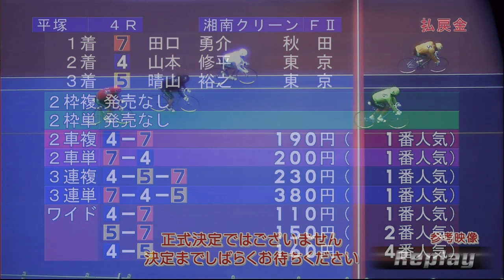20210819【平塚競輪】ＦⅡ ナイター 湘南クリーンサイクル杯 8/19（木）【１日目 1R～12R】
【平塚競輪】ＦⅡ ナイター 湘南クリーンサイクル杯 8/19（木）

【1R Ａ級チ予選】
1番車：邊見　祐太
2番車：片岡　昌彰
3番車：沼川　夢久
4番車：鈴木　裕斗
5番車：黒川　将俊
6番車：大河原　和彦
7番車：須々田　大昇

【2R Ａ級チ予選】
1番車：佐藤　康恭
2番車：片山　大輔
3番車：内海　雅夫
4番車：鈴木　浩
5番車：小林　宏年
6番車：成田　恭一
7番車：渡辺　馨

【3R Ａ級チ予選】
1番車：物部　国治
2番車：善方　政美
3番車：鈴木　浩太
4番車：村上　輝久
5番車：安藤　宜明
6番車：茨木　基成
7番車：奈良　基

【4R Ａ級チ予選】
1番車：亀井　道佳
2番車：吉橋　秀城
3番車：宮原　貴之
4番車：山本　修平
5番車：晴山　裕之
6番車：植木　貴志
7番車：田口　勇介

【5R Ａ級チ予選】
1番車：岡崎　泰郎
2番車：板羽　俊一
3番車：黒滝　大翔
4番車：林　邦彦
5番車：塚本　瑠羽
6番車：山中　孝一
7番車：北沢　勝弘

【6R Ａ級予選】
1番車：三ッ井　武
2番車：太田　剛司
3番車：丸山　直樹
4番車：植草　亮介
5番車：中島　義之
6番車：西巻　秀太
7番車：夏目　新吾

【7R Ａ級予選】
1番車：乾　庄平
2番車：山崎　寛巳
3番車：泉　文人
4番車：窓場　加乃敏
5番車：北村　貴幸
6番車：長岡　豪
7番車：及川　裕奨

【8R Ａ級予選】
1番車：中曽　直彦
2番車：廣瀬　裕道
3番車：片桐　善也
4番車：山内　大作
5番車：佐藤　政利
6番車：廣川　貞治
7番車：本多　哲也

【9R Ａ級予選】
1番車：丸山　貴秀
2番車：松根　真
3番車：吉竹　雄城
4番車：戸邉　捺希
5番車：日当　泰之
6番車：三澤　勝成
7番車：浅沼　聖士

【10R Ａ級予選】
1番車：齋藤　一茂
2番車：中西　司
3番車：橋本　紀彰
4番車：玉木　英典
5番車：山本　淳
6番車：小原　伸哉
7番車：長田　龍拳

【11R Ａ級予選】
1番車：高橋　泰裕
2番車：房州　輝也
3番車：鮒田　博文
4番車：倉田　紘希
5番車：鈴木　龍之介
6番車：白木　正彦
7番車：飯島　淳

【12R Ａ級初特選】
1番車：大谷　靖茂
2番車：川越　勇星
3番車：飯嶋　則之
4番車：野木　義規
5番車：須藤　誠
6番車：高間　悠平
7番車：太田　将成